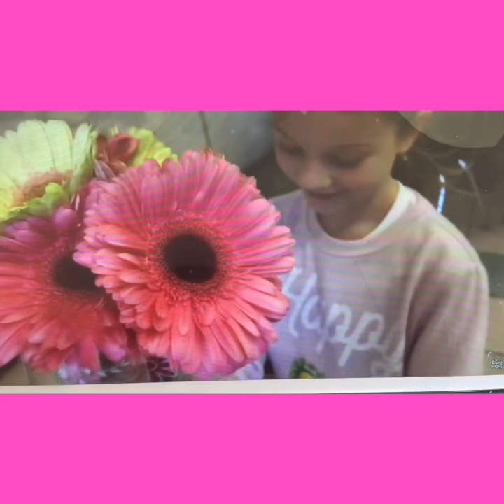Happy 9th Birthday Blayke Busby!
Happy 9th Birthday Blayke Louise❤️